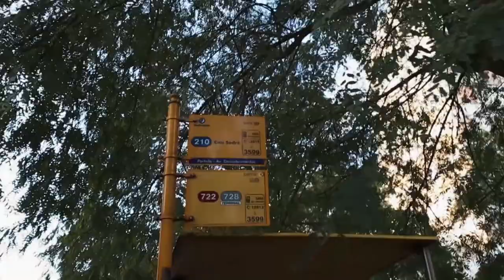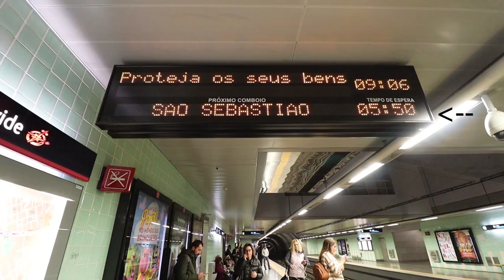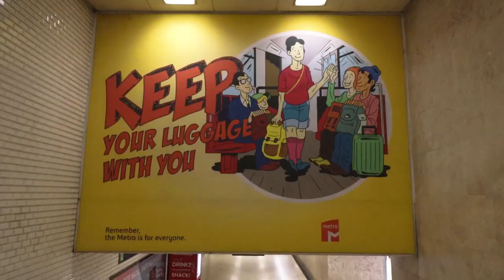Going to barber - Vlog 7